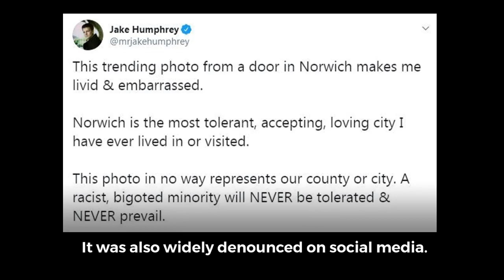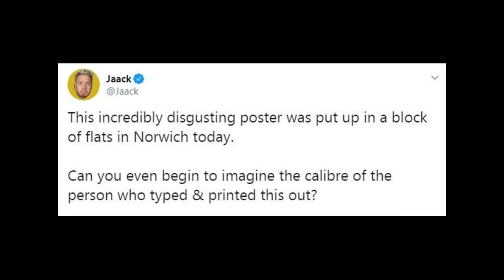The Norwich tower block at the centre of a racist row.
A Norwich tower block is making headlines across the world after a racist poster was spotted on every floor on the day that Britain left the EU.